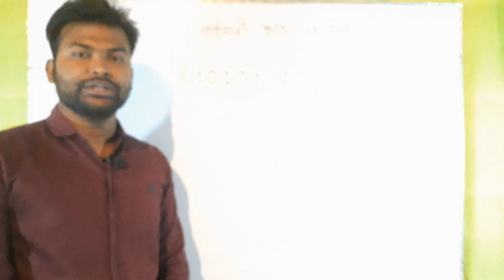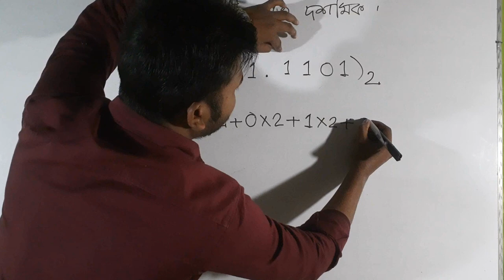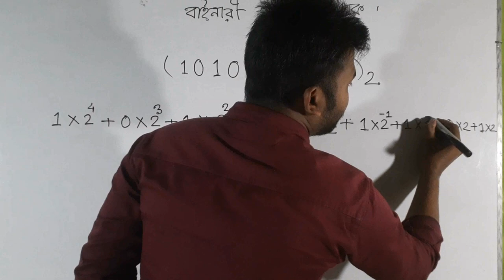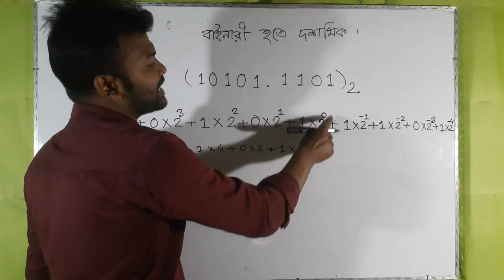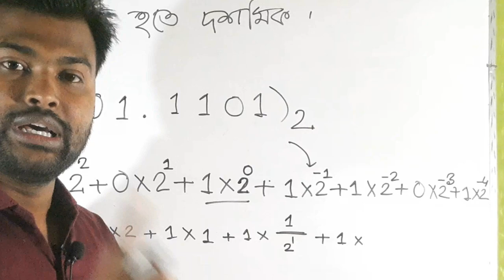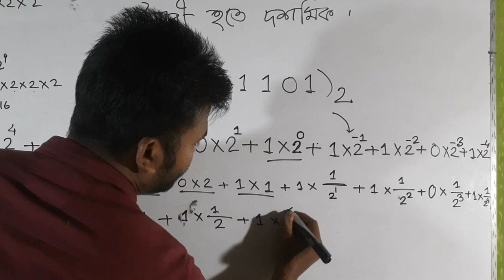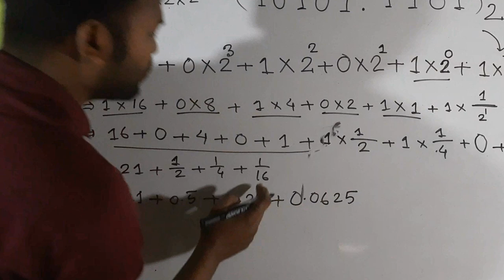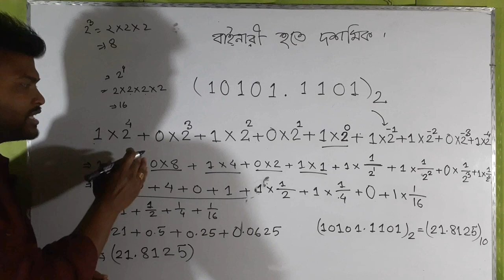4.বাইনারি থেকে দশমিকে রুপান্তর How to convert fractional binary number to decimal number system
binary to decimal number system conversion
easy binary to decimal conversion,
computer number system binary to decimal,
explaining binary number system,